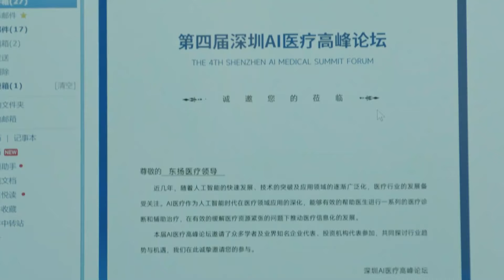果然曖昧期的糖最好磕，一起養寵物，講話甜膩膩的，眼神還拉絲！！✨ 你比星光美麗 As Beautiful as You